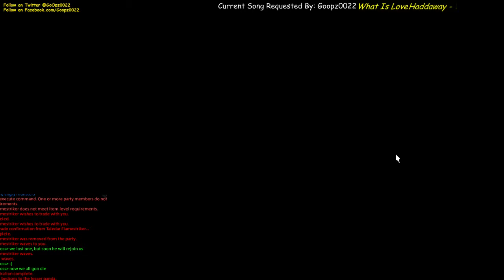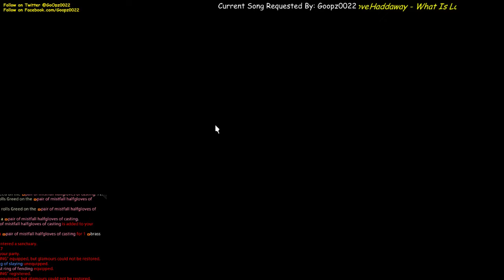Cetra's First Airship Exploration Voyage!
Boss, Osaka, Jolu and Luka went on their first Airship Exploration Voyage as 3.1 was just realeased!